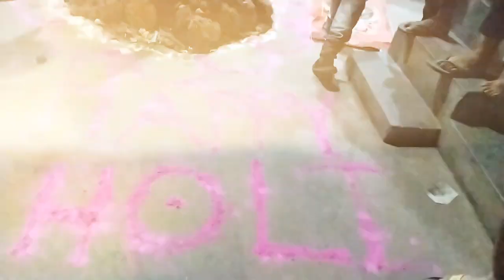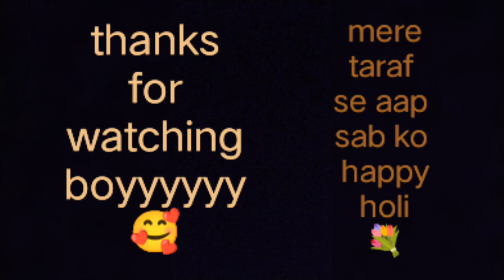chhoti holi 💛💚💙🤎🖤vlog